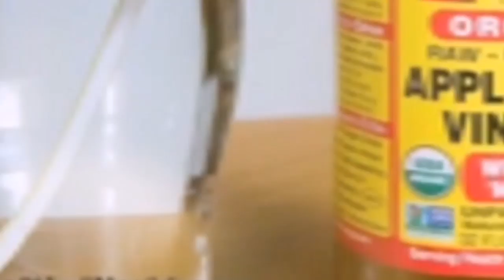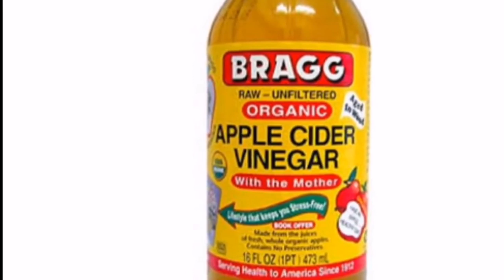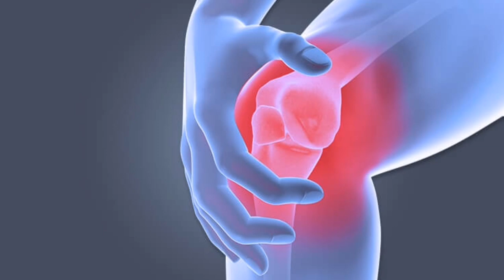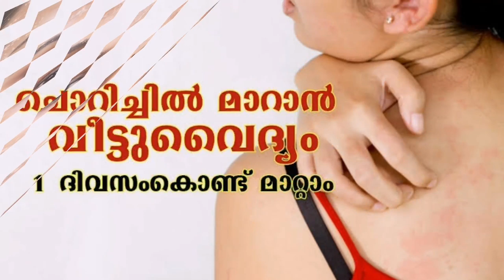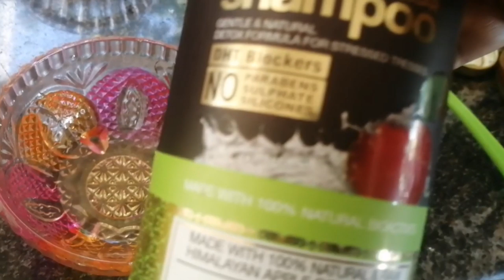What apple cider vinegar can do to your face and body||Simple and effective 13 Beauty hacks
Apple cider vinegar is one of those seemingly magical elixirs that's been used since ancient times. Made from fermented apple juice, apple cider vinegar (also known as ACV), has helped millions of people do everything from dress their salads to rejuvenate their skin. In fact, it's even been said that the ancient Greek physician, Hippocrates, used ACV for medicinal purposes.

So if you're looking to do more than just cook with that bottle of apple cider vinegar you've got stashed away in your pantry, here are just a few ways you can incorporate the magic of ACV into your everyday life. Don't worry, you can thank us later.

Apples are chock full of antioxidants and are also a great source of potassium, calcium, and fiber. Because ACV has been fermented, it offers even more healthy acids and enzymes that are great for the skin. When used regularly, apple cider vinegar makes a fantastic facial toner and exfoliator. It also can lighten sun and age spots, and clear up acne and acne scars.

Because of its antibacterial properties, vinegar is often used as a natural alternative to commercial cleaning products, which often contain harsh chemicals. Apple cider vinegar has the same natural benefits of regular vinegar, with a much more pleasant smell. ACV is effective at removing stubborn dirt and mineral deposits. Mix it with water and you can use ACV to safely clean most surfaces, including wood, marble, and tile